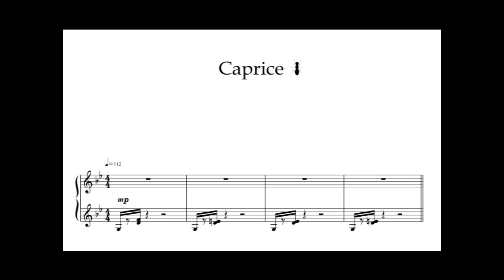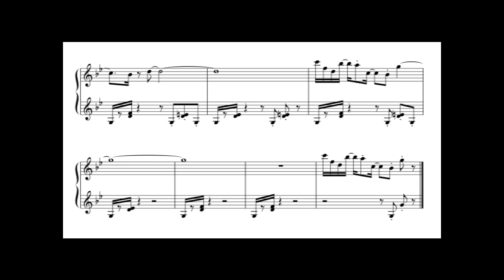Caprice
for Piano